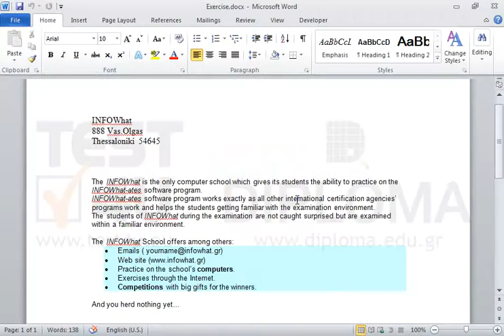Apply strikethrough on the word computers and double strikethrough on the word Competitions.